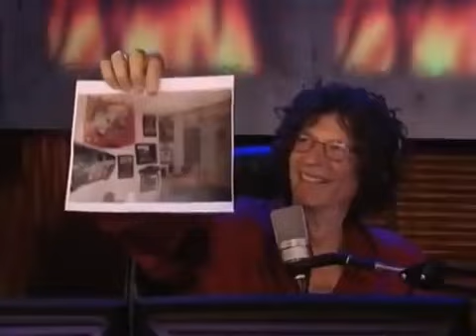HTVOD - Ronnie's first block party